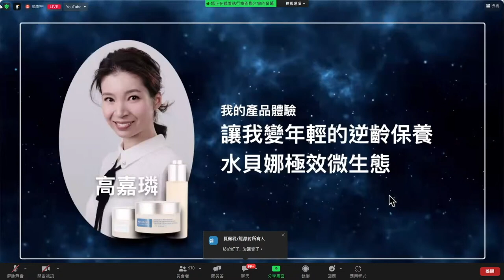產品分享＿若我變年輕的逆齡保養水貝娜極效微生態